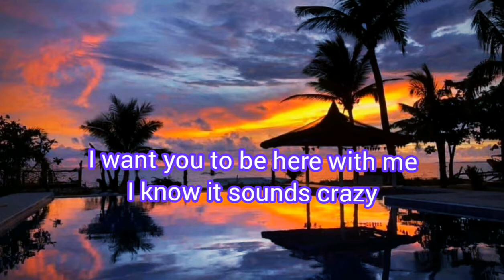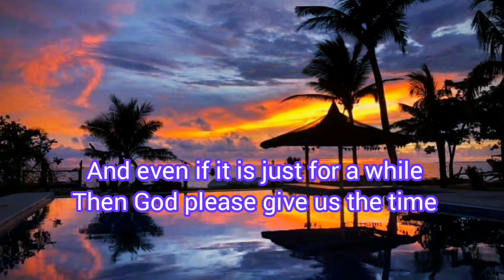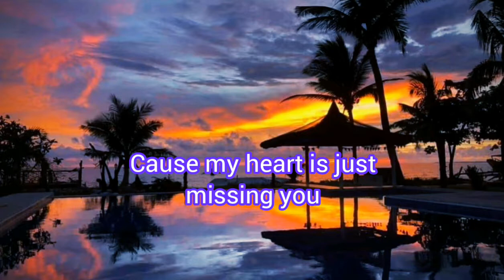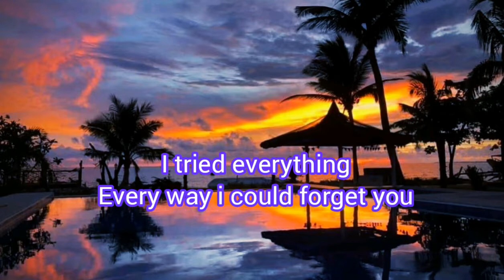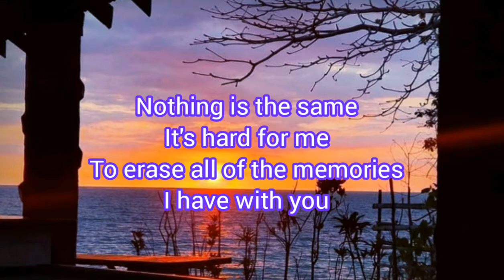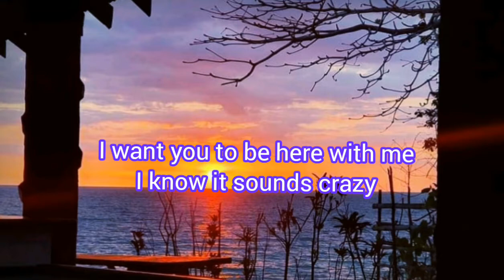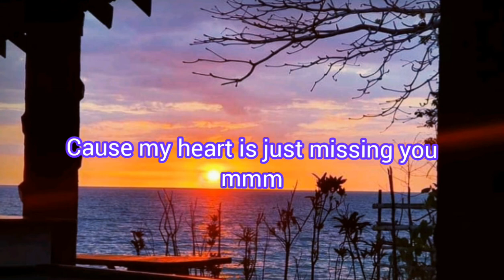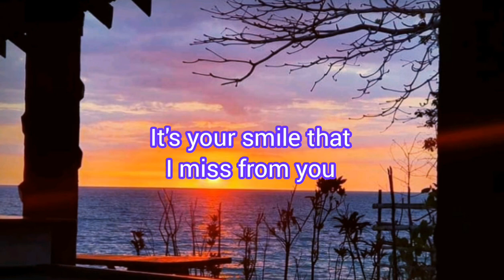JUST MISSING YOU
Lyric Video/jaime04